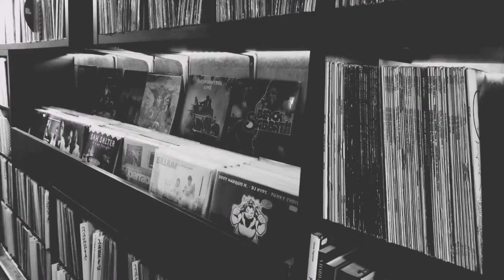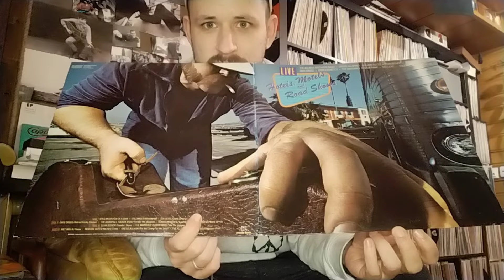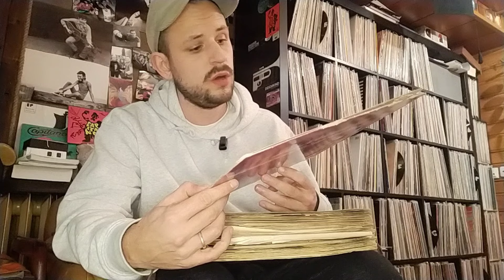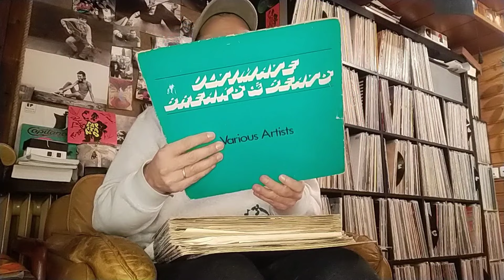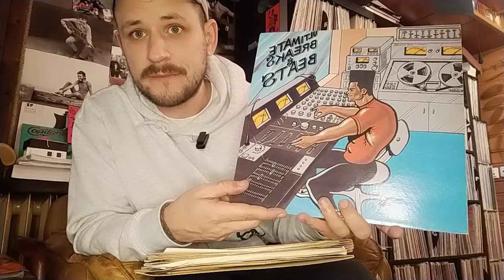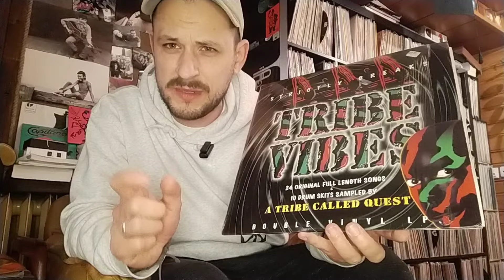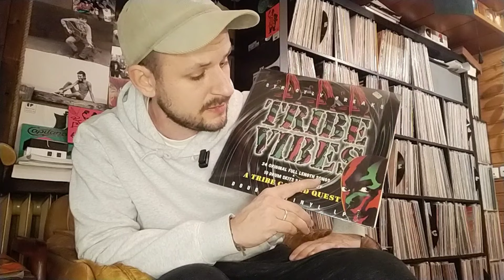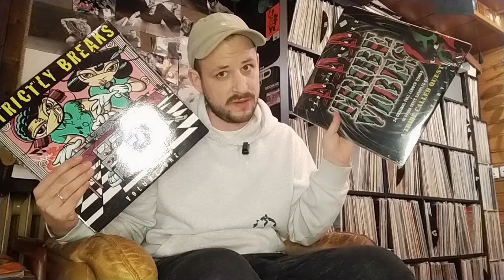#251 WAS MAN SO IN DER VINYL SAMMLUNG FINDET! germanvinylcommunity GVC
Beim Aufräumen im Plattenkeller sind mir ein paar mir einige Perlen in die Hände gefallen, die ich zunächst in einem Sammlungskauf gar nicht so richtig wahrgenommen hatte.
Viel Spaß beim Entdecken.